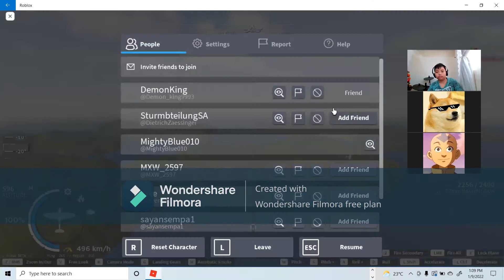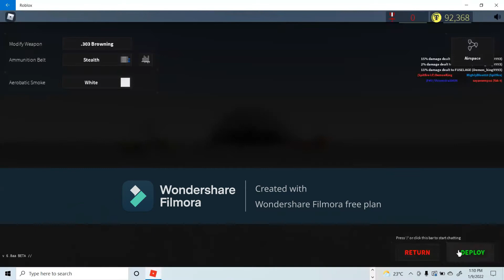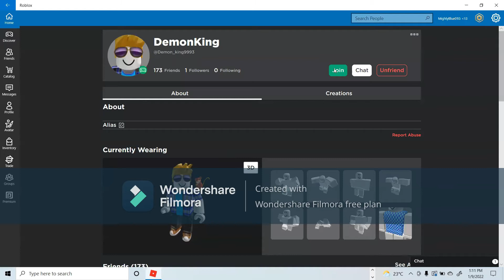Playing Wings Of Glory In Roblox!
Thanks!
Also pls comment
Thanks!